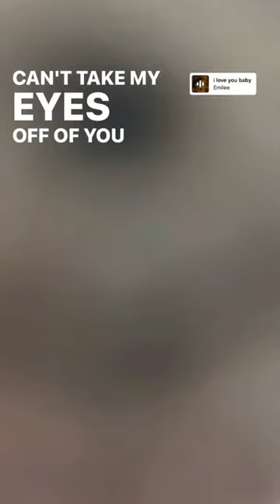Crochet Octopus Amigurumi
Abbreviation:

.Ch = ( Chain )
.Dec.C = ( Decrease Crochet )
.Sl St = ( Slip Stitch )
.St/Sts = ( Stitch/Stitches )

Materials Used:
.Darning Needle
.Scissor
.Stitch marker
.Toy eyes

7./ Crochet Crop Top